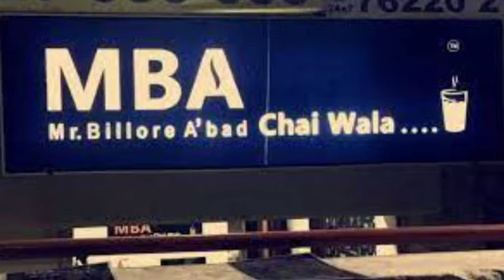The CHAIWALA with MONEY | Maverick in a Minute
MaverickInAMinute

Prafull Billore’s story originates with his disappointment of missing out a MBA seat in any of the prominent Indian business schools. He then decided to take a course in Ahmedabad, where he also realised was a good place to start a business.
He eventually worked at McDonald’s for three months earning about 300Rs a day, until when he decided to start his own business. He borrowed 8000Rs from his father to start his business on the 25th July, 2017, naming it MBA Chaiwala. He continued to rise until 2019, where he earned a whopping 3 crore in a span of one year, employing over 20 workers as well.
This fascinating story of Prafull sets a precedent for all dreamers, and anyone who has failed to achieve their dream.